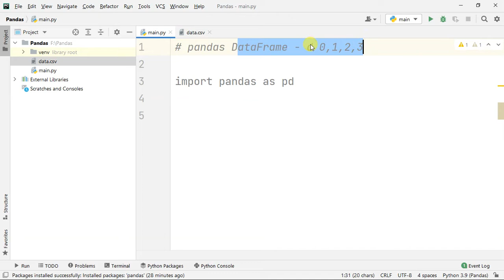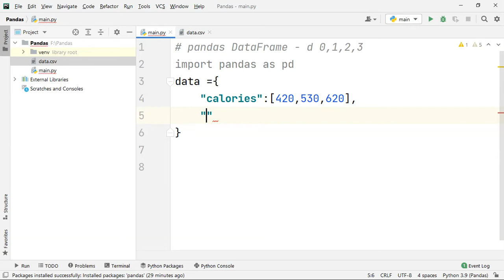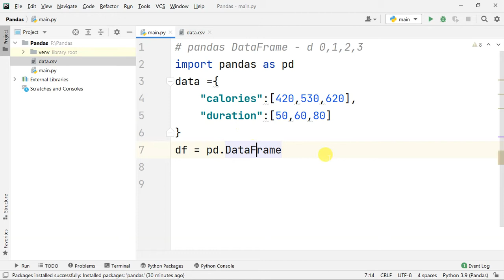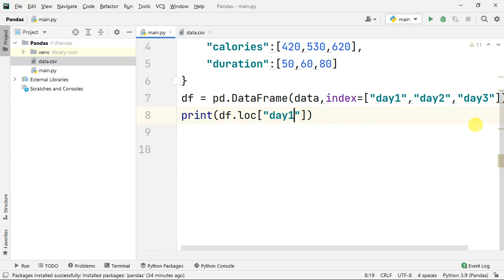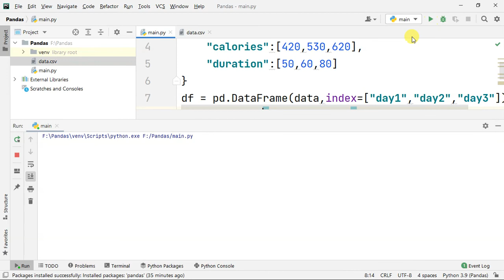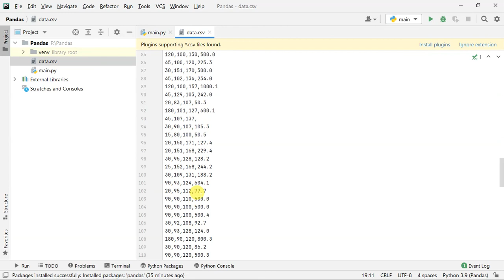Pandas Dataframe Function In Machine Learning | Arrange Data's In Order | Tamil Explanation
i am an engineer ,want to explore my thought to others in way of explaining. Any problem use comment section to ask doubts.

WARNING: This is for education purpose only. All the things performed here are on my own devices or on the devices I have permission to test. I will not take any responsibility if you doing something worng using the methods shown here. any doubt can contact on instagram and e-mail,